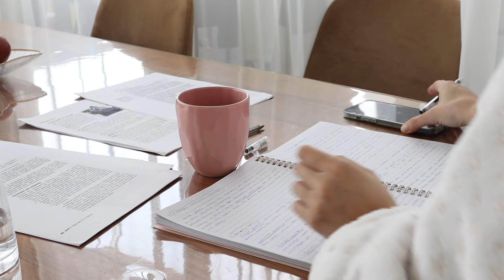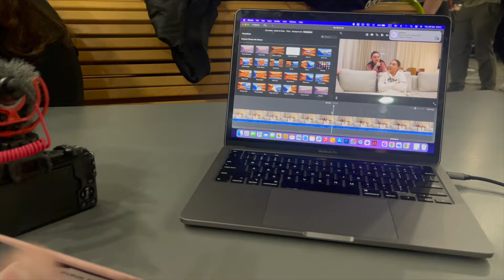ორ დღიანი ვლოგი 📚👩🏽‍💻✈️